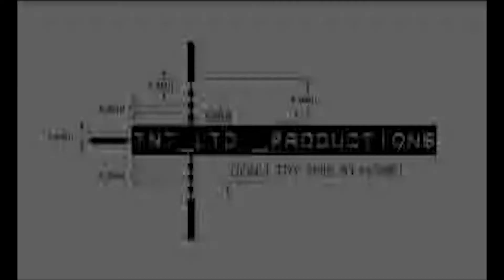ALIEN INFLUX TRAILER III